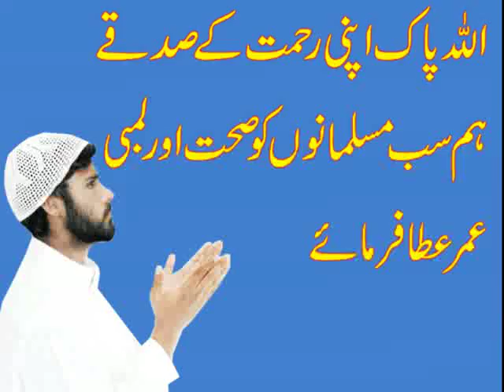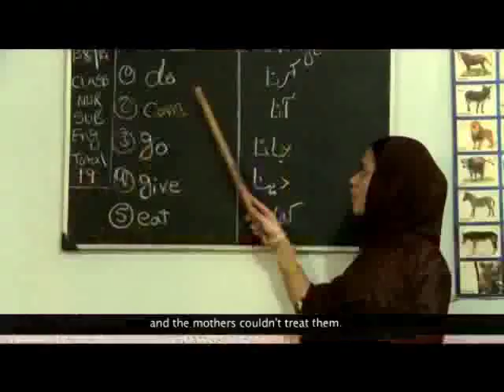Abdul sattar Edhi 8-July -7-2016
Rana Naveed Adrees Jhang 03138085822
(gmail)
Rana Naveed Ji